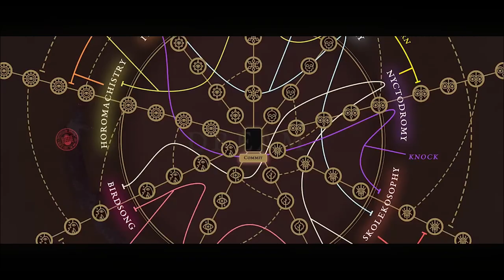Book of Hours Review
In this video, we review Book of Hours. Book of Hours is a narrative crafting RPG Indie game developed by Weather Factory. We discuss the good, the bad, and our final verdict on Book of Hours.

What are your thoughts on Book of Hours? Let us know below.